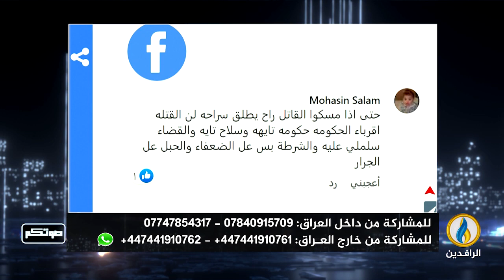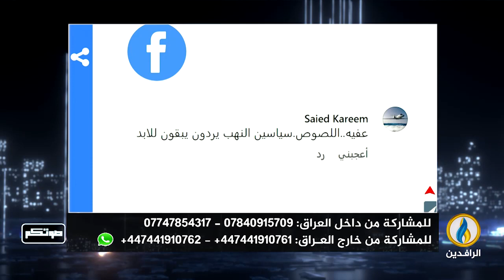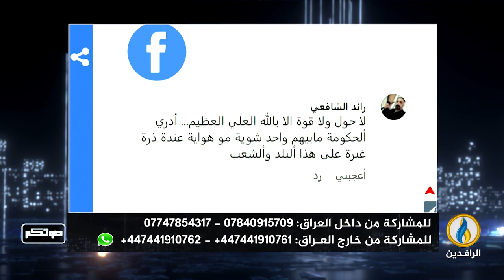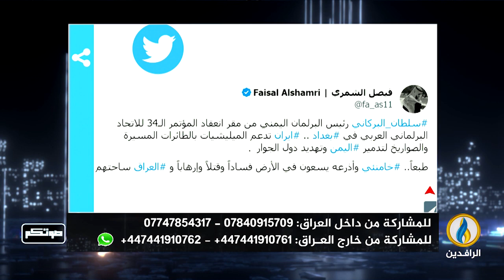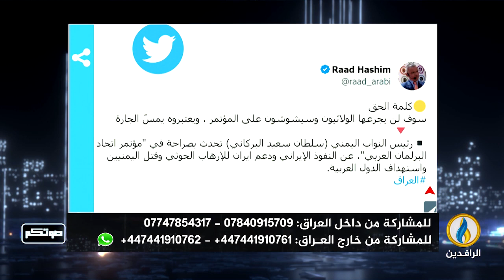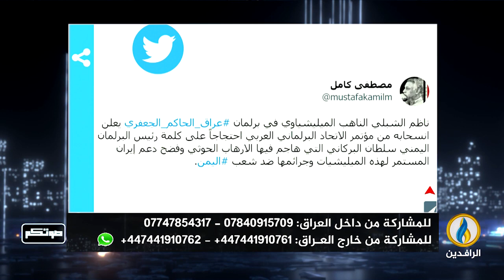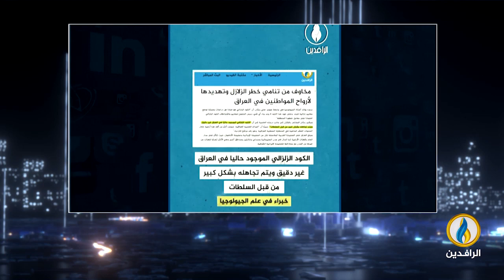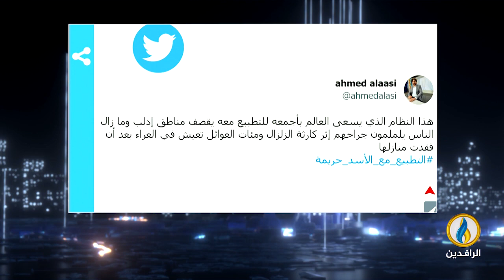صوتكم | 27 -2 - 2023